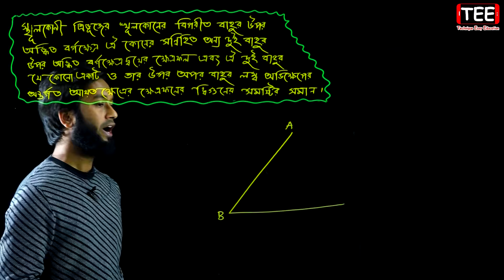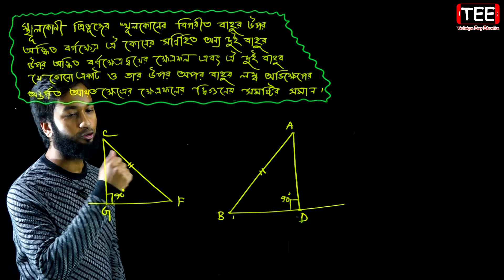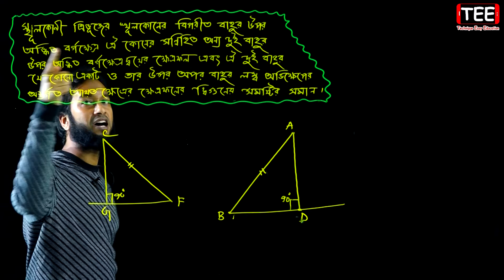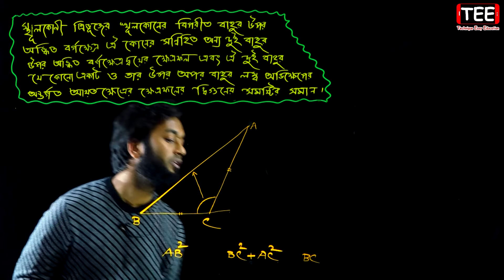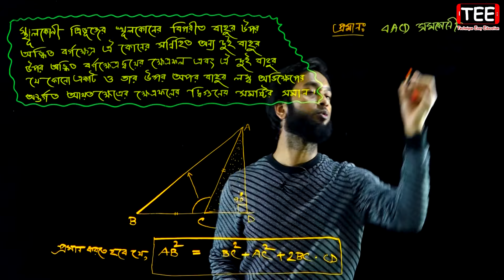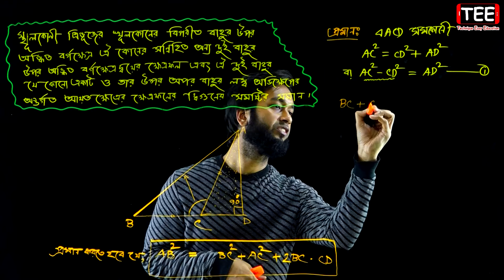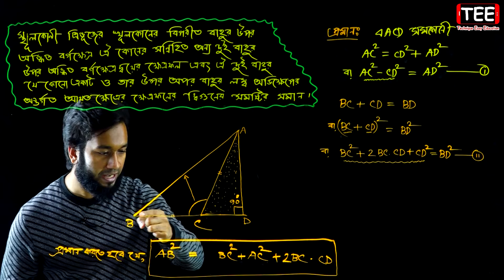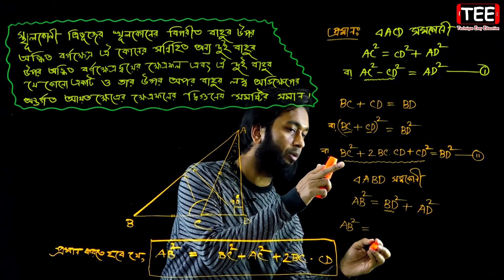SSC Higher Math Upopaddo 3 || Class 9-10 Higher Math Chapter 3 || এসএসসি উচ্চতর গণিত || উপপাদ্য ৩